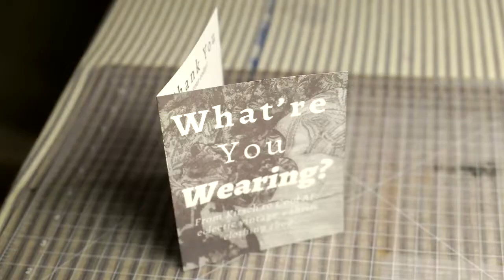Screen Printing Thank You Cards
Screen printed thank you cards for one of my side businesses, What're You Wearing, where I sell off my favorite vintage clothing finds!

Screen printing is such a labor of love, and helps me think through designs one step at a time, while still holding space for being spontaneous. So I'm basically obsessed, which leads me to my other business (also my preferred medium as an artist).

For my printed apparel and home goods business, Fresh Apricot Editions, this is basically how all the tea towels and shirts are printed: by hand, by me.